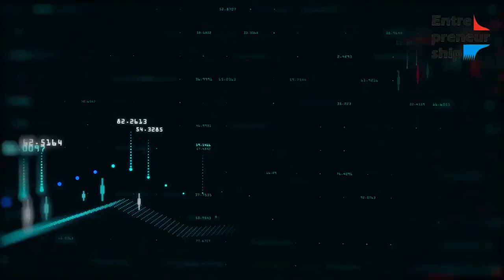What's the best part about being an entrepreneur?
entrepreneur,how to become an entrepreneur,entrepreneur advice,entrepreneur motivation,becoming an entrepreneur,startup entrepreneurs,how to be an entrepreneur,entrepreneurs,the worst part of being an entrepreneur,hard things about being an entrepreneur,how entrepreneurs start their business,the struggles of being an entrepreneur,10 things to do before becoming an entrepreneur,how to become an entrepreneur at a young age,what is an entrepreneur,10 things to be paranoid about as an entrepreneur